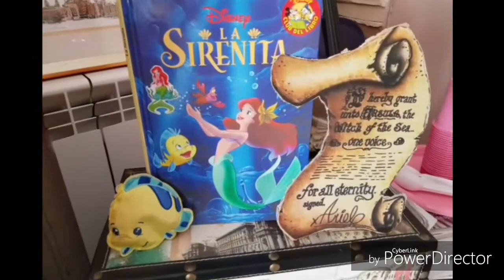Ideas para Fiesta de La Sirenita (Ariel)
Hola amores! aquí os comparto nuestra fiesta temática de Ariel, espero que os sirva para inspiración.